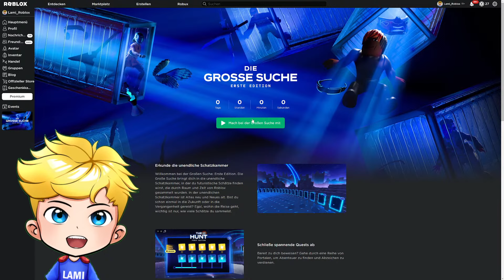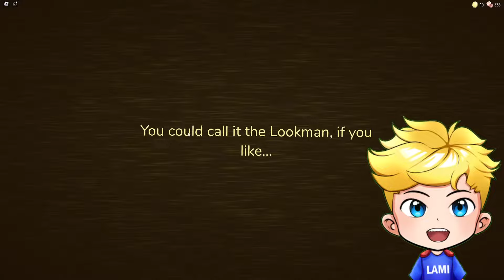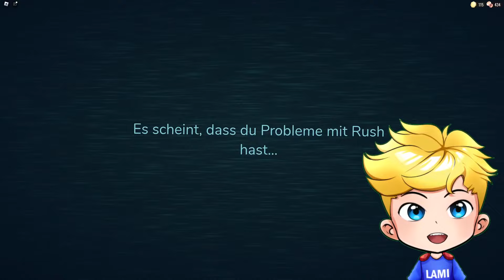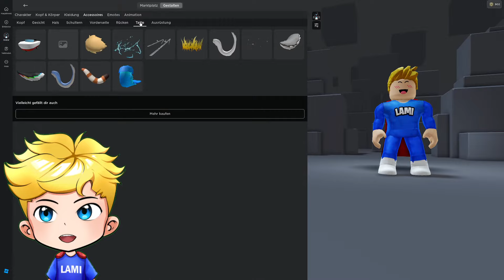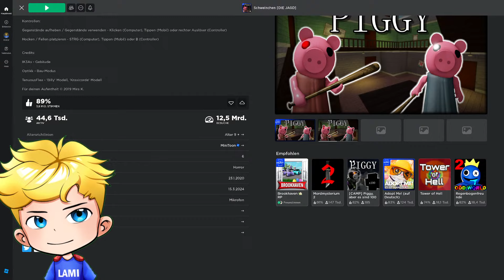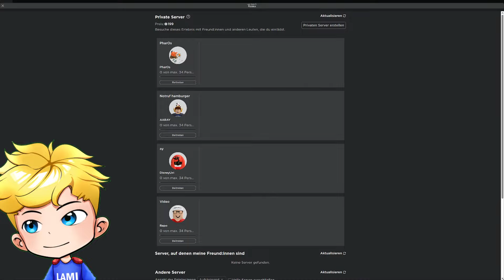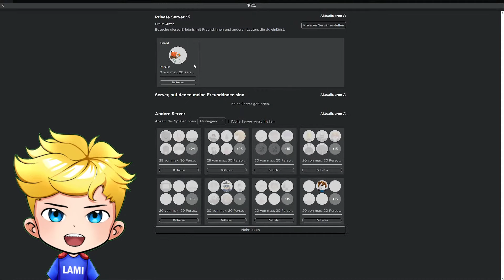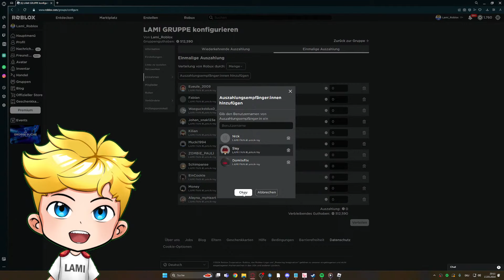🔴LIVE ROBLOX EVENT (DOORS UPDATE)